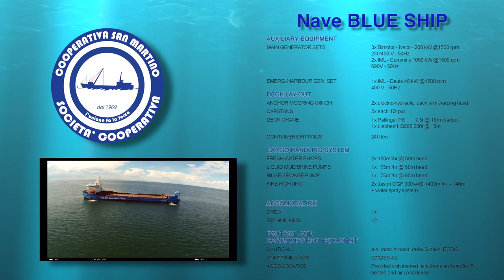Nave Blue Ship